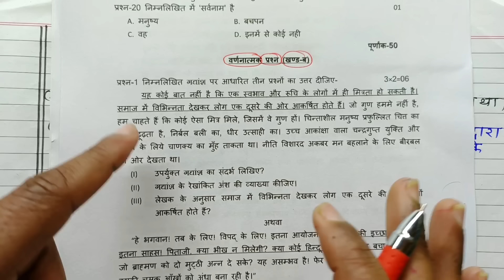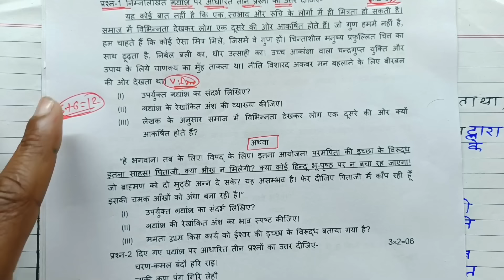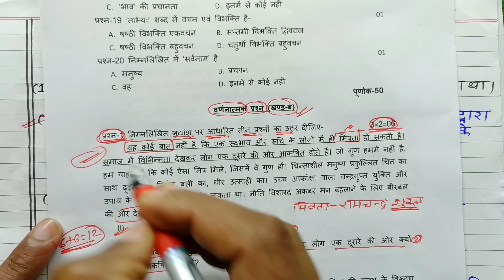गद्यांश पद्यांश हल करने का सही तरीका, Class 10 Hindi important Question 2024, 22 फरवरी हिंदी पेपर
hello my dear student is video mein Maine aap logon ko bataya hai ki class 10 Hindi ka gadyansh padyansh Kaise solve Karen taki board exam Mein ful Mein ful marks la sake to video dekhkar gadyansh gadyansh HAL karne ka Sahi Tarika samajh lijiye

Topic covered
board exam Mein gadyansh padyansh Kaise HAL Karen
gadyansh HAL karne ka Sahi tarika
board exam Mein padyansh kaise hal Karen
गद्यांश पद्यांश हल करने का सही तरीका
बोर्ड एग्जाम में गद्यांश पद्यांश कैसे हल करें
22 फरवरी हिंदी पेपर गद्यांश पद्यांश
यूपी बोर्ड हिंदी गद्यांश पद्यांश 2024
यूपी बोर्ड हिंदी गद्यांश पद्यांश हल करने का सही तरीका,